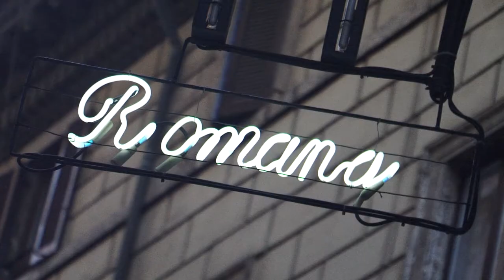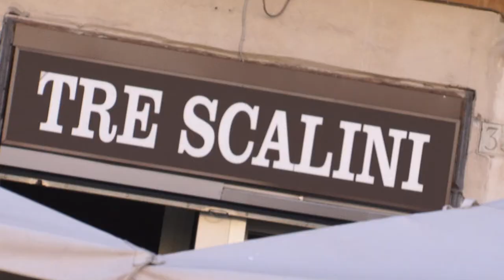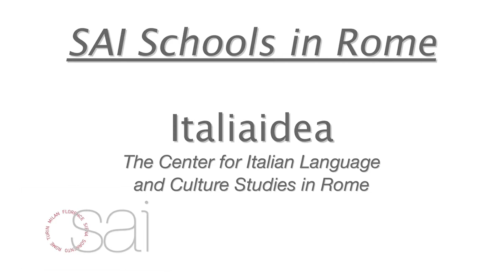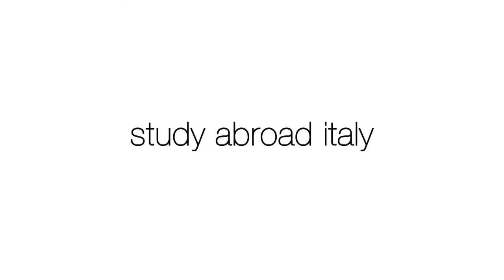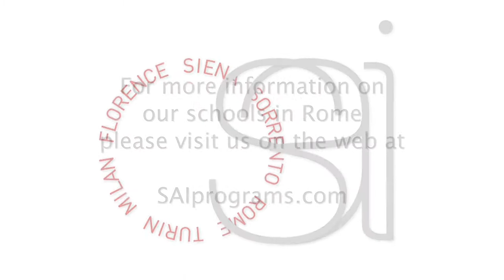SAI Programs: John Cabot University (Rome)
Rome is the "Eternal City," an ideal location for study abroad. Join SAI for an inspiring term abroad at John Cabot University. The international faculty and diverse student body make this one of the most exciting places to study in Italy.